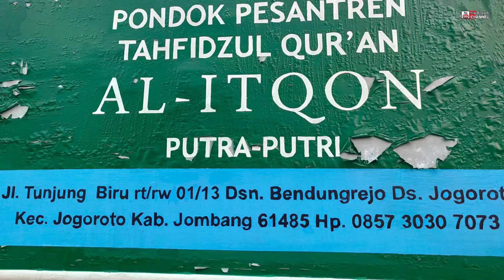Sedihnya Ngantar Santri Cilik Lombok Mondok di Jombang, Jawa Timur (Ponpes Al-Itqon Jombang)